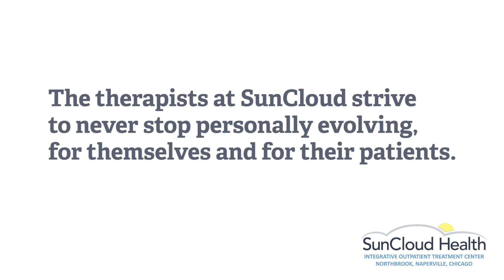Why do SunCloud therapists strive to never stop evolving for themselves and for their patients?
Dr. Marcia Nickow, PSY.D., CADC, CGP, Organizational and Senior Clinical Adviser at SunCloud Health, discusses the growth of SunCloud's Chicago location under the excellent leadership of Hannah Carra, LCSW Chicago Site Director & Therapist and how every therapists at SunCloud Health strives to never stop personally evolving, for themselves and for their patients.